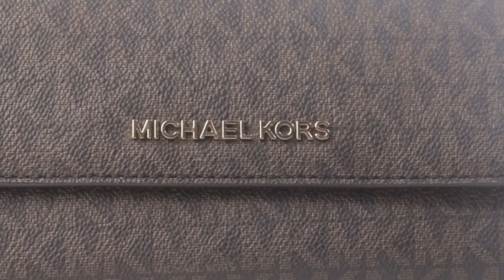MICHAEL KORS 35F8GTVF3B JET SET TRAVEL LG TRIFOLD WALLET - VANILLA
MK Signature Coated Canvas. Trifold Design with Snap Closure and Back Zip Pocket. One ID Window, Four Bill Compartments, and Seventeen Card Slots. Measures Approximately 7.5" (L) x 4" (H) x 1" (W)